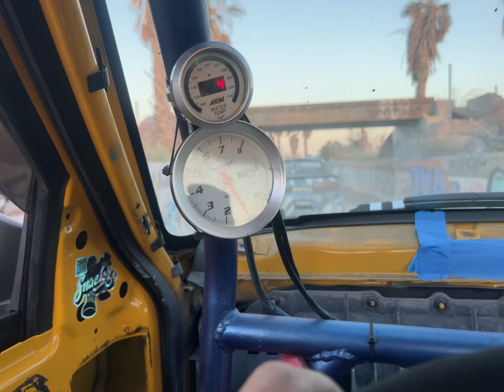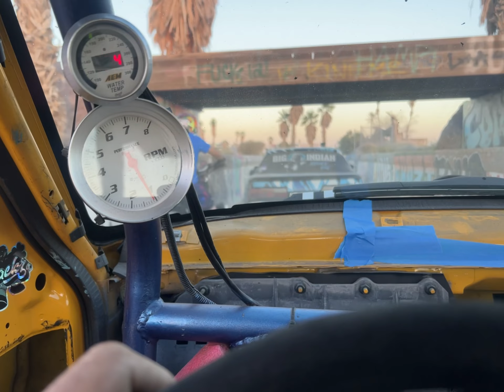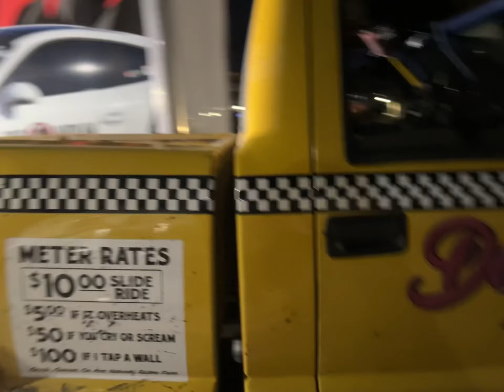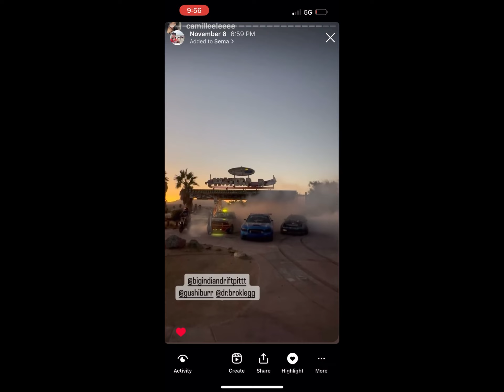BIG INDIAN DRIFT PIT x DONUTZ4DOLLARZ CREW AT THE WATERPARK IN CALI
DAY AFTER SEMA FEST WITH THE HOONIGANS . WE DECIDED TO HIT THE BANDO WATER PARK ! You gotta watch this adventure. Huge shout out to Trevor for keeping me on track and steve for the help !